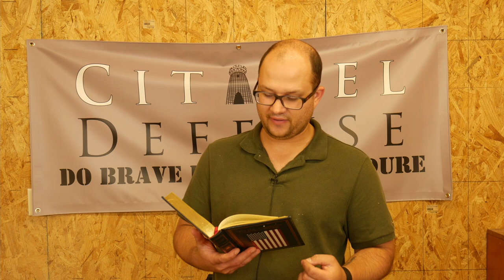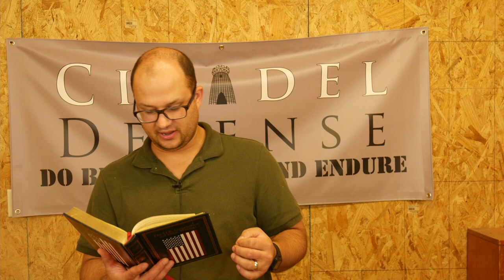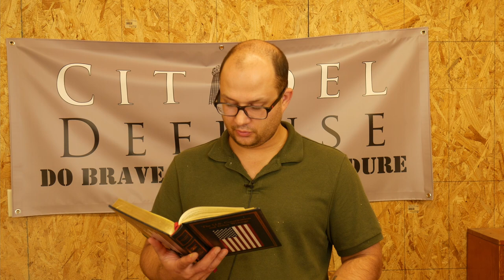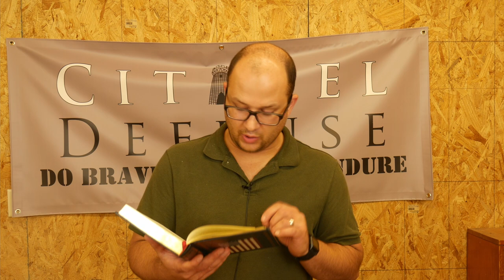Happy 4th of July - Is the Declaration of Independence Extremist Content?